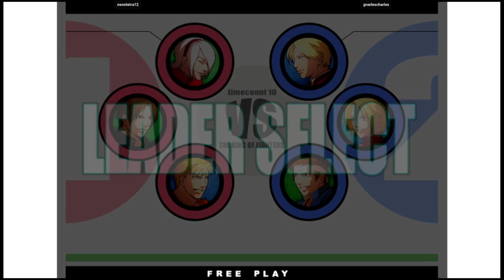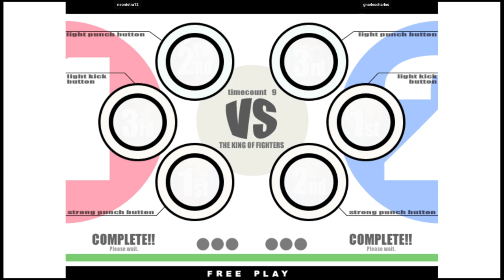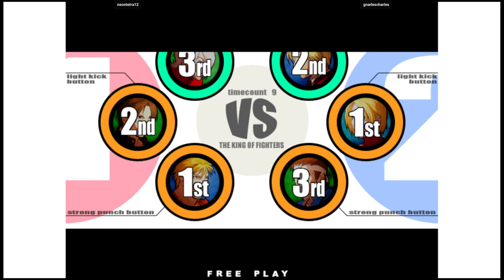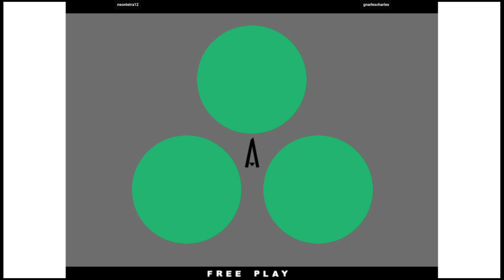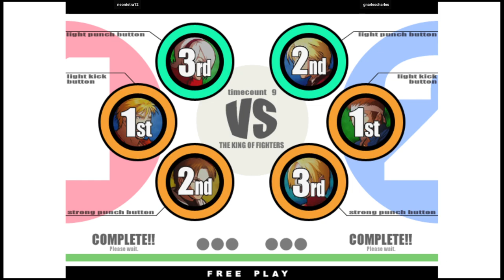KOF XI | neontetra12 VS gnarlescharles | 🇺🇸🇺🇸 Fightcade2